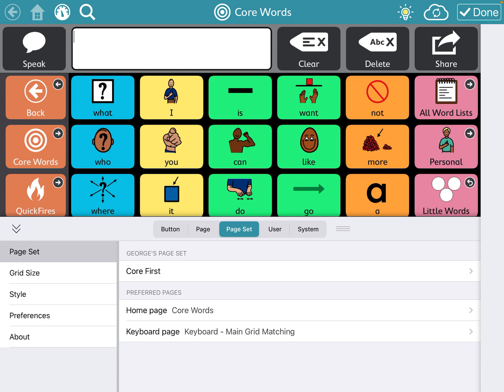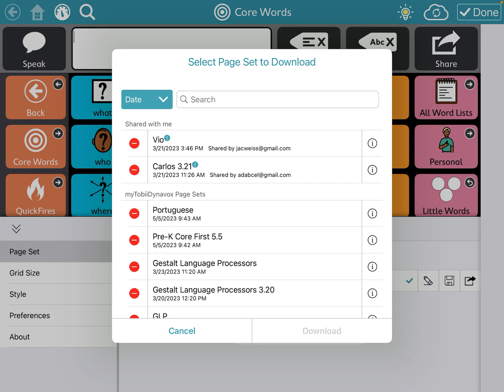TD Snap Core First: download a shared pageset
How do I download a pageset or vocab that was shared with me? A walk-through video.